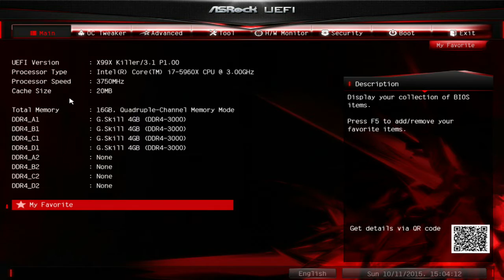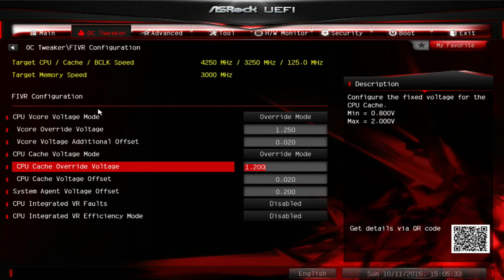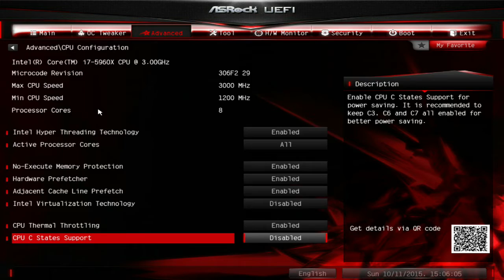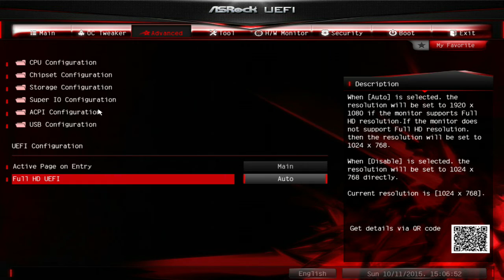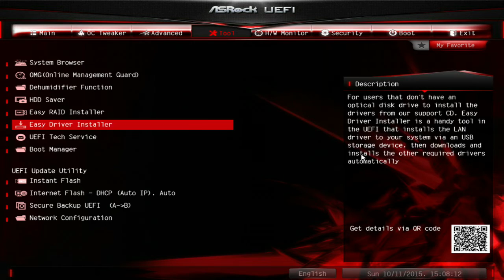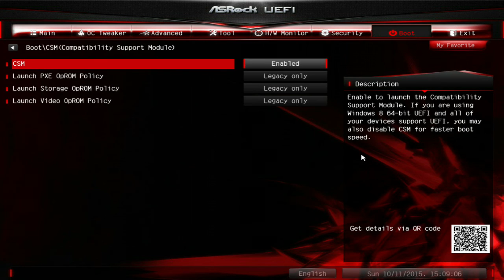ASRock X99X Killer / 3.1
ASRock X99X Killer / 3.1 BIOS